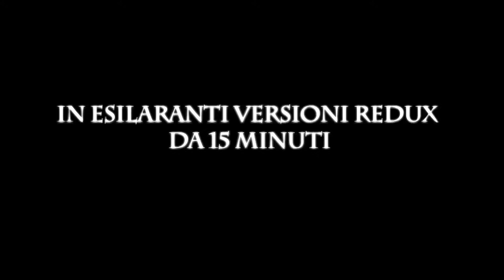Italo Vazzana per progetto "Cinemalteatro"